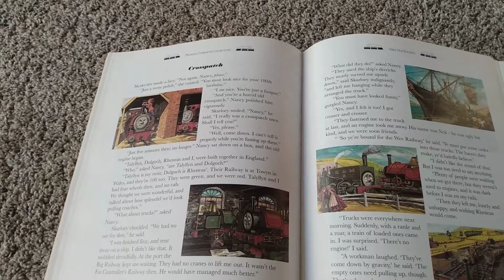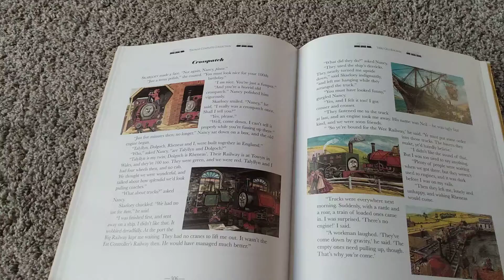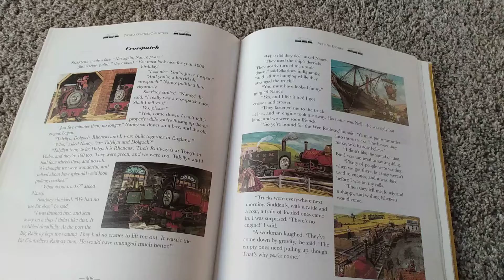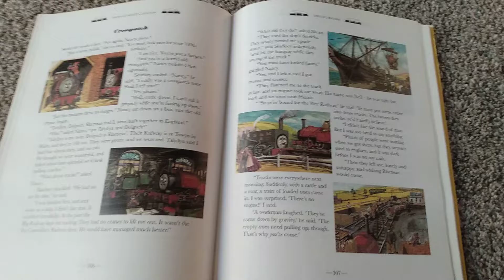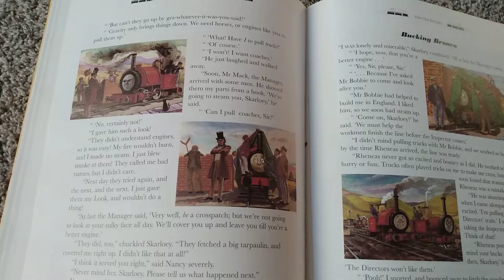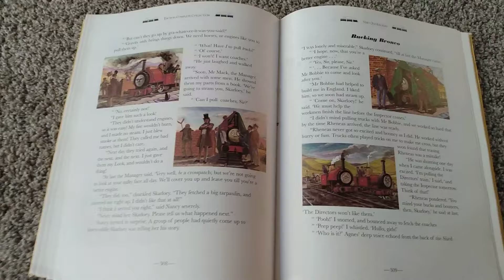Very Old Engines story 1: Crosspatch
First part of the twentieth book of The Railway Series.